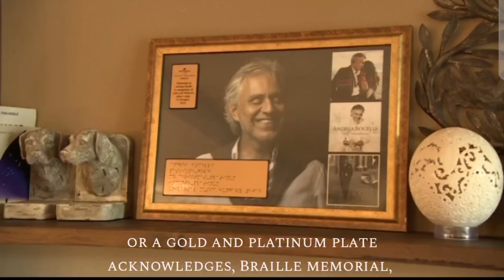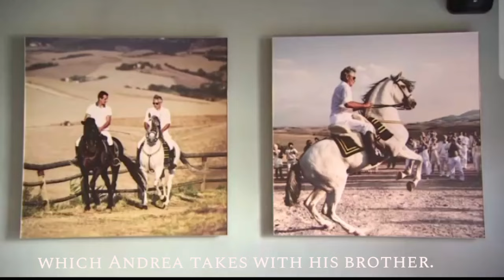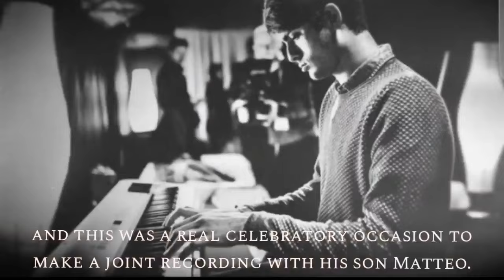Hungarian Interview from RTL Klub Fókusz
A wonderful interview from the Hungarian TV Team RTL  Klub Fókusz with Matteo Bocelli and Andrea Bocelli in the middle from the beautiful Toscana,Lajatico.
Thank you for the beautiful Interview Zsolt Gosztonyi 🥰🙏
(Interview with english Subtitles)
I hope everyone can enjoy it.

Thank you Örvényesvölgy Fesztivál to invite Matteo. 🙏🌞